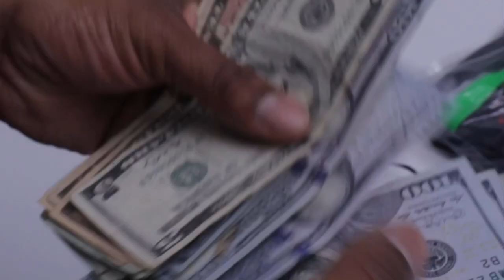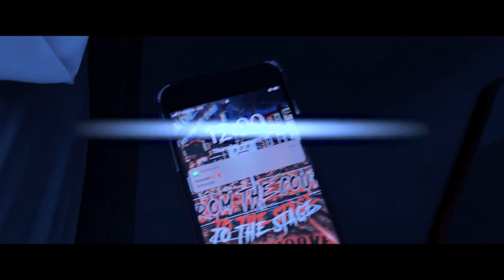Time Is Now Radio/Tv Show 02/09/2021